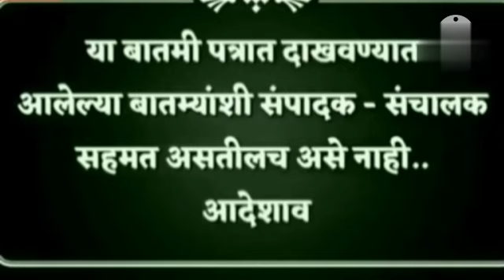Thakre Shivsenaठाकरे गटाला लवकरच मोठे सप्राईज मिळणार श्रीकांत शिंदेteechajaagar